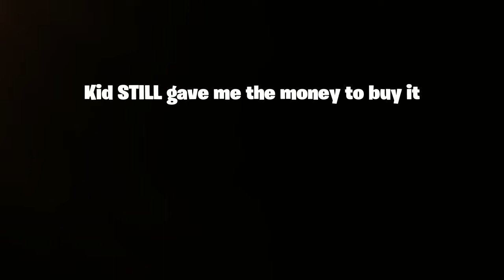What Receiving the Season 2 Battlepass Feels Like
Y E S   S I R